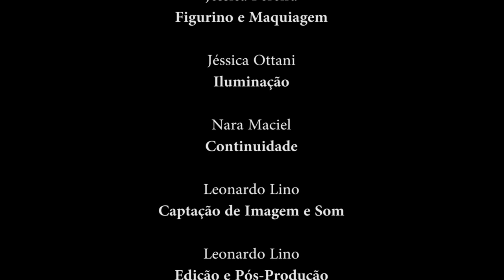Restauração do Centro Cultural Martha Watts - Marcelo Cachioni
Vídeo Integrante do Projeto "O Espírito do Lugar" - Colégio Piracicabano.

Créditos:

Projeto: "O espirito do Lugar"
Atividade dos alunos do curso de Publicidade e Propaganda
Para a disciplina Linguagem de Audio Visual
5º semestre

Fabiano Pereira
Professor Orientador

Fernanda Martins
Roteiro

Nara Maciel
Direção

Fernanda Martins
Produção

Nara Maciel
Continuação

Leonardo Lino
Captação de Imagem e som

Jéssica Ottani
Iluminação

Jéssica Pereira
Figurino e Maquiagem

Jéssica Pereira
Responsavel pelo Blog

Marcelo Cachioni
Fotos/Acervo

Trilha Sonora

Facom UNIMEP
2012